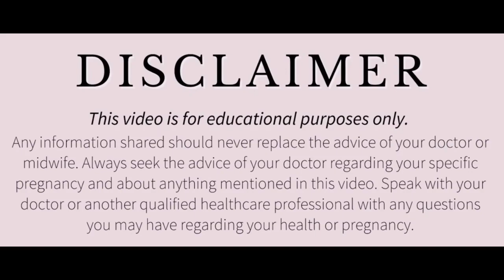गारंटी देती हूं स्ट्रेच मार्क्स बिल्कुल नही होगा!! How to remove stretch marks? Twins My World Care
Stretch marks kaise km kren
Stretch marks km krne ke tarike
Stretch marks
स्ट्रेच मार्क्स कैसे कम करें
स्ट्रेच मार्क्स कम करने के उपाय
स्ट्रेच मार्क्स खत्म करने के घरेलू उपाय
How to remove stretch marks immediately

डिस्क्लेमर

धन्यवाद
Regards